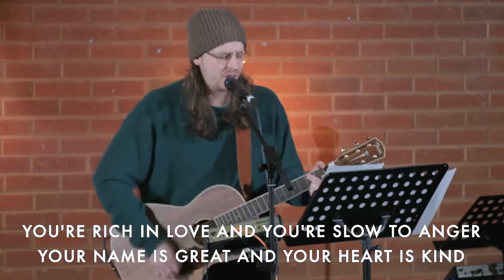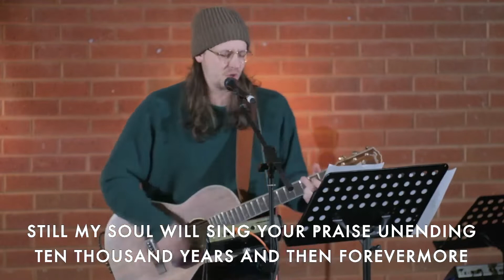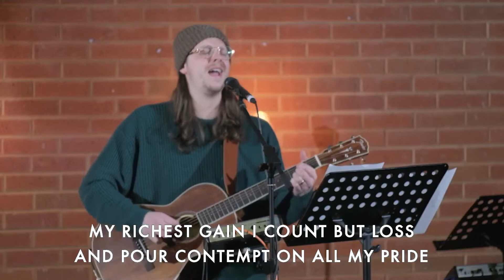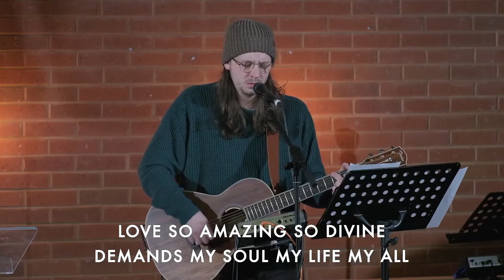The Chosen - Part 3 - It's a Mother In Law's Tale - Pastor Steve Hyde